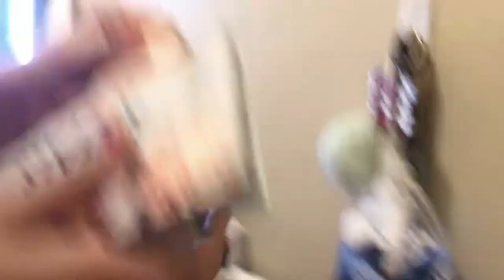Blindfolded makeup challenge! (my first collab)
Mt first collab!! With @The life of Elizabeth